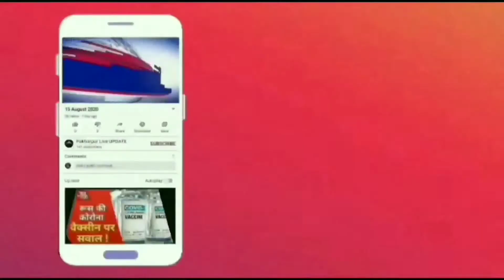कैसरगंज के बदरौली बाजार में आज विगत दिनों हुई सामान्य ज्ञान एवं अंग्रेजी प्रतियोगिता का पुरुस्कार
*स्क्रिप्ट:उत्तर प्रदेश बहराइच*

*रिपोर्ट:फैजान

*स्लग -- कैसरगंज के बदरौली बाजार में सामान्य ज्ञान प्रतियोगिता के पुरस्कार वितरण समारोह में सम्मानित छात्र छात्रायें।*

 *एंकर *कैसरगंज( बहराइच)। कैसरगंज के बदरौली बाजार में आज विगत दिनों हुई सामान्य ज्ञान एवं अंग्रेजी प्रतियोगिता का पुरुस्कार वितरण समारोह का आयोजन किया गया। जिसमें मुख्य अतिथि के रूप में हाइकोर्ट लखनऊ के पूर्व महाधिवक्ता राकेश चौधरी व विशिष्ट अतिथि के रूप में बार एसोसिएशन कैसरगंज के पूर्व अध्यक्ष गंगाधर मिश्रा व सहकारिता विभाग के शासकीय अधिवक्ता पंकज कुमार वर्मा एडवोकेट उपस्थित रहे।*
*कार्यक्रम को संबोधित करते हुए पूर्व महाधिवक्ता राकेश चौधरी ने कहा कि प्रतिभा परिचय की मोहताज नही होती वे अपने मार्ग को अवसर पाते ही प्रशस्त कर लेते है। शिक्षा का उद्देश्य एक श्रेष्ठ  समाज की रचना में सक्रिय भूमिका भी निभाना होना चाहिए।*
*आयोजित सामान्य ज्ञान प्रतियोगिता एवं अंगेजी प्रतियोगिता में कंचन शिशु मंदिर विद्यालय के मरियम को प्रथम नवनीत यादव को द्वितीय तथा सिद्धार्थ मौर्य को तृतीय स्थान प्राप्त हुआ । वंही सम्राट अशोक विद्यालय के अभिषेक वर्मा को चतुर्थ स्थान प्राप्त हुआ।*
*प्रतियोगिता में सफल अन्य प्रतिभागियों इरम खान, संध्या मिश्रा, आसिफ, योगेश सिंह, सायबा बेगम, फिरोजा बानो, मो0जावेद, बरीरा सिद्दीकी, महक सिंह,चाहत सिंह, शुभी सिंह,अर्पणा सिंह, अंजलि मौर्या आदि सफल प्रतिभागियों को मुख्य अतिथि व विशिष्ट अतिथि ने मैडल व शील्ड देकर सम्मानित किया। कार्यक्रम का संचालन शुभम वर्मा ने किया।*
*इस अवसर पर रघुराज प्रसाद वर्मा, डा0पी0के0वर्मा, मनोज भदौरिया एडवोकेट, फैजान अहमद, पुत्तीलाल यादव, फरीद अहमद, रमेश सिंह, राकेश सिंह, राज कुमार मौर्य, अयोध्या सिंह , अनीश अहमद, आशीष श्रीवास्तव आदि सहित सैकड़ों की संख्या में गणमान्य लोग उपस्थित रहे।*

*बाइट :पंकज कुमार एडवोकेट हाई कोर्ट लखनऊ*

*बाइट:पुर्वअपर महाधिवक्ता उत्तर प्रदेश राकेश चौधरी*
फखरपुर की आवाज